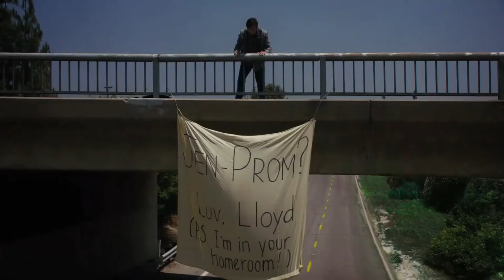Prom Trailer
See the trailer for Prom released on the 3 June 2011 at selected Cineworld Cinemas. for more info and booking.

Down at Brookside High, senior class president Nova Prescott (Aimee Teagarden) is determined that this year's prom is going to be the best ever. Her prom committee includes the equally ambitious Brandon (Jonathan Keltz), artistic Mei (Yin Chang), gossipy Ali (Janelle Ortiz), and laidback Rolo (Joe Adler). Meanwhile, others are fretting over how to get dates for the event. Super-jock Tyler (De'Vaughn Nixon) has conceived an ambitious romantic plan for asking his girlfriend, Jordan (Kylie Bunbury).

Poor old loser Lloyd (Nicholas Braun) is much less fortunate. Turned down by every girl he asks, he gets advice from his sister Tess (Raini Rodriguez). Then disaster strikes! A freak accident results in the destruction of all the prom decorations, throwing Nova's carefully laid plans into turmoil. Much to her horror, only school outsider Jesse Richter (Thomas McDonell) can save the prom now...